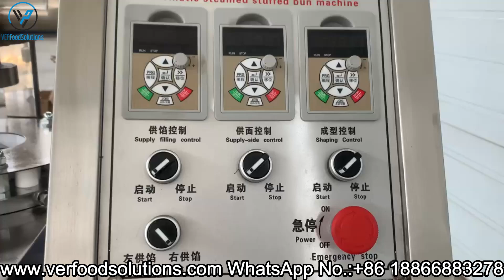VER Food Solutions How To Control Double Hopper Momo Machine Left and Right Stuffing Hopper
Welcome to VER Food Solutions! In this detailed guide, we demonstrate how to control the left and right stuffing hoppers on our advanced Double Hopper Momo Machine. Whether you're producing momos, dumplings, or other filled delicacies, mastering the dual hopper system will optimize your production process.

🔍 Key Features:

Dual Hopper Design: Learn how to efficiently use both the left and right stuffing hoppers for precise, high-volume filling.

Customizable Fillings: Adjust each hopper to handle different types of fillings simultaneously, allowing versatility in your recipes.

Precision Control: Discover how to fine-tune hopper settings to achieve consistent portion sizes and perfect filling distribution in every momo.

User-Friendly Operation: Follow a step-by-step tutorial on the controls, making the machine easy to use for both experienced operators and beginners.

Maintenance Tips: Keep your machine running smoothly by following simple maintenance routines to ensure the longevity of the stuffing hoppers.

🛠️ Step-by-Step Guide:

Introduction to the machine's components and the role of the dual hoppers.

Demonstration on how to adjust the left and right hoppers for different filling types.

Tips on achieving even filling distribution and avoiding overflow.

Maintenance tips to clean and care for the stuffing hoppers for long-lasting performance.

👨‍🍳 Maximize your momo production efficiency with VER Food Solutions' Double Hopper Momo Machine! Watch, learn, and make your kitchen operations smoother and more productive. Happy cooking!